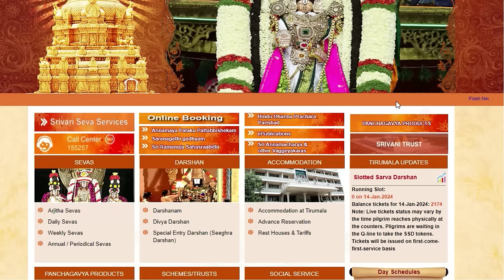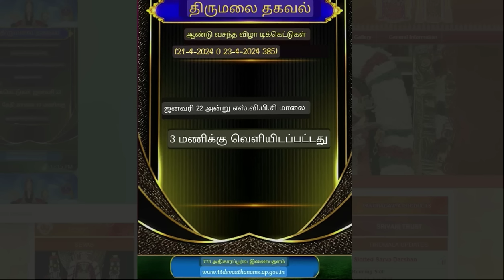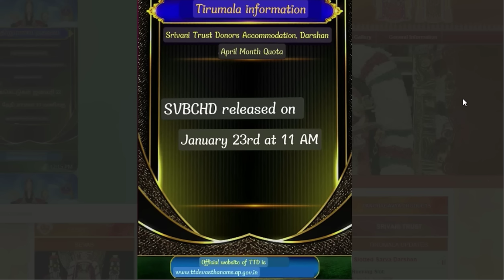April 300/- Booking |TTD Latest Press Release|Tirumala tirupati updates |Open dates Official